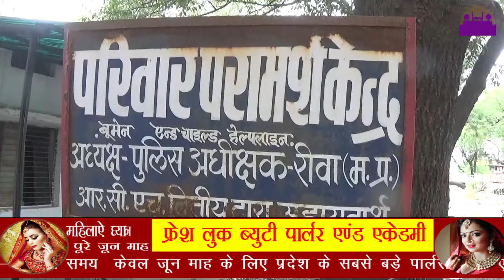सात जन्मो के बंधन को सुलह करने में प्रयासरत परिवार परामर्श केंद्र ||REWA DARSHAN